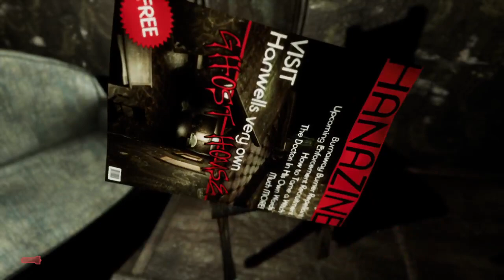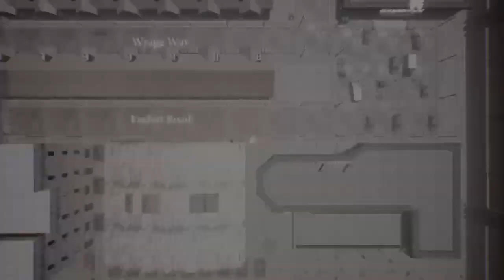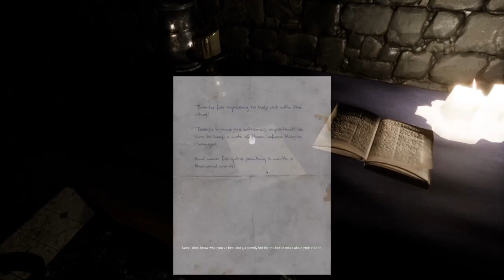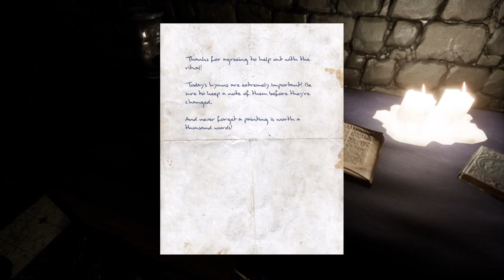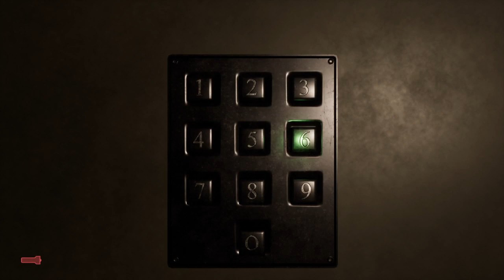welcome to hanwell pt5